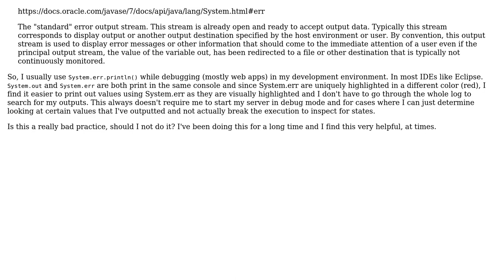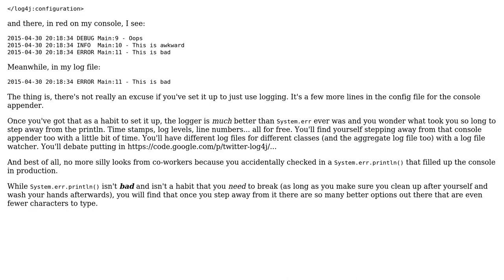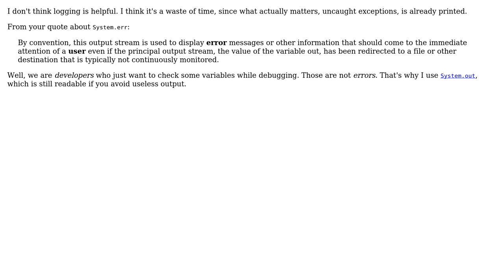Software Engineering: Using System.err.println() for debugging in Java (3 Solutions!!)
Software Engineering: Using System.err.println() for debugging in Java

With thanks & praise to God, and with thanks to the many people who have made this project possible! You are responsible for your own actions.